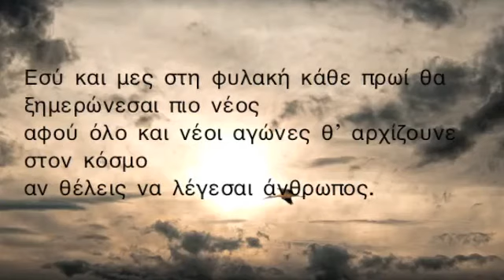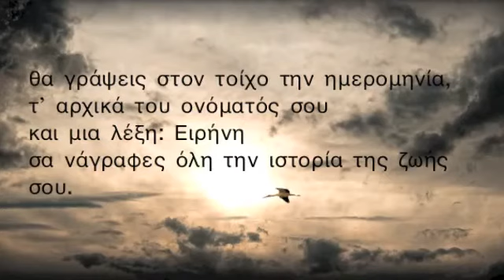ΤΑΣΟΣ ΛΕΙΒΑΔΙΤΗΣ Aν θέλεις να λέγεσαι άνθρωπος